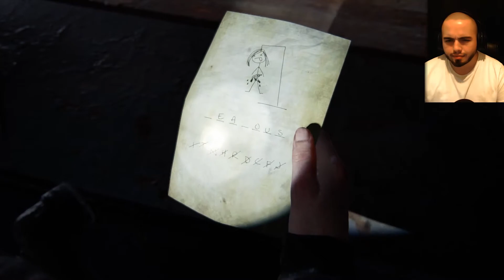The Last Of Us Part 2 - Part 18 - 25 YEARS OF INFECTION WILL DO THAT TO YA!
Hello everyone! I hope you're doing good and doing well.
Be sure to check out any of my other playthroughs to help support me and the content I make :)